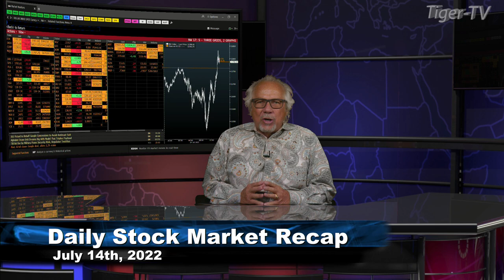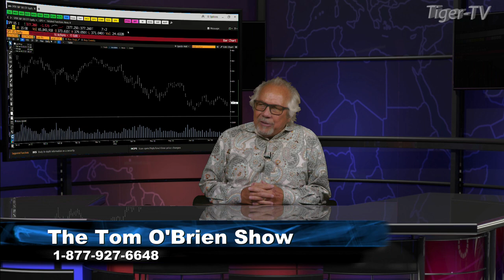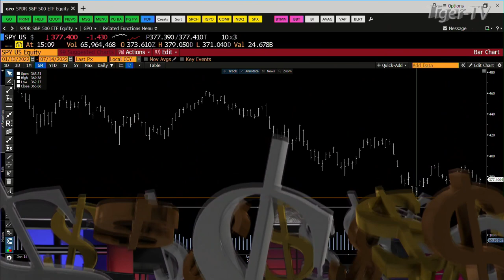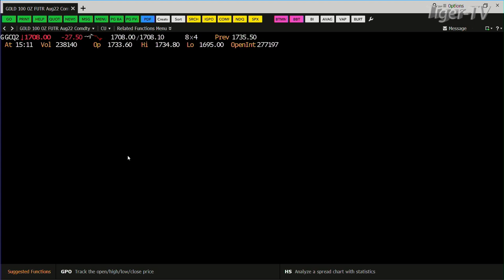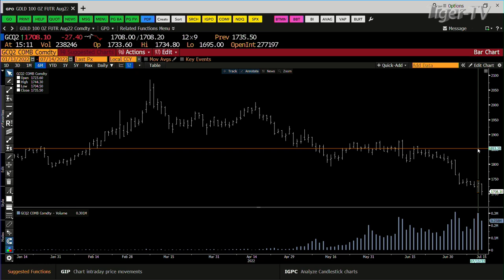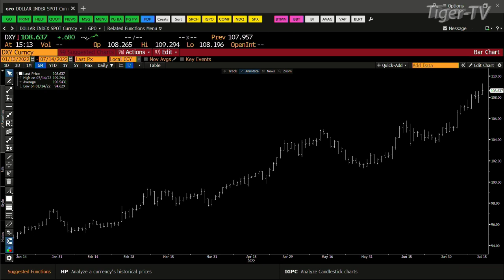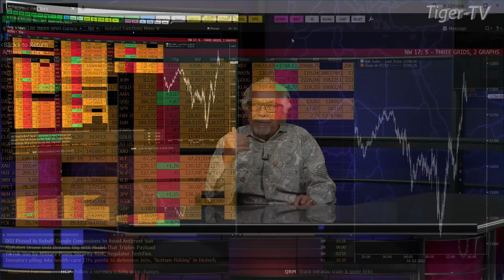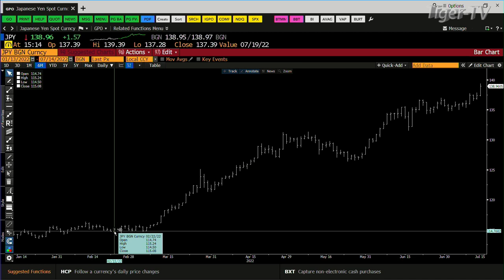July 14th, Daily Market Recap - 2022